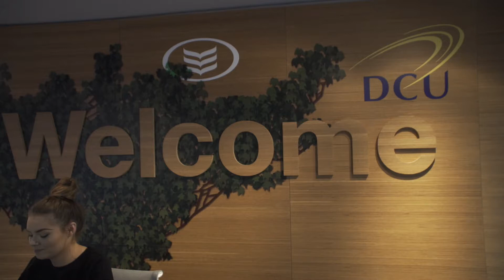Enactus Ireland Alumni Network - Garreth Cullen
Have you finished college and want to remain part of our network? Register for our alumni network and keep up to date on our network opportunities! Your Enactus experience doesn’t have to end because you have finished college